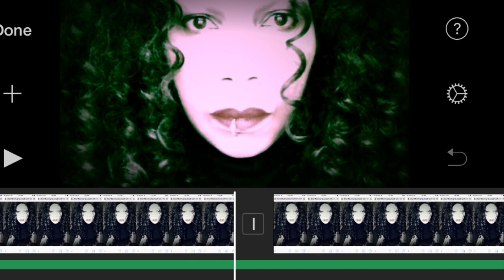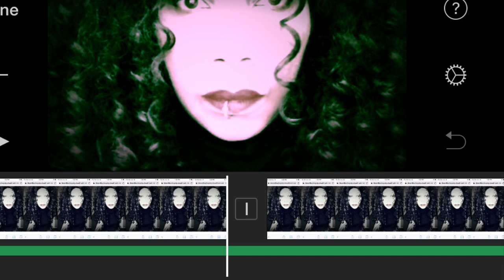Rhythmic Blues by Stas Cooper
From Upcoming Album Opus D’